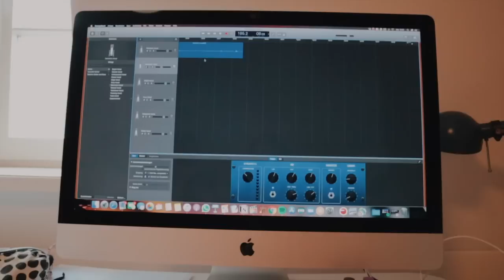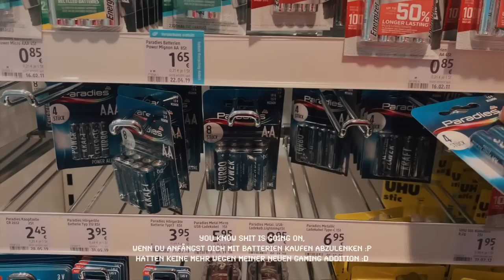Physikumsergebnisse, Try On Haul & das erste Mal Creme selbst herstellen - Weekly Vlog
Ich warte mit euch auf meine Physikumsgergebnisse, nehme euch mit durch meinen Alltag im Online Semester, stelle das erste Mal Creme her mit meinem Naturkosmetik Set und am Ende folgt noch ein Try On Haul mit einigen sehr lustigen (&teils fragwürdigen) Teilen 🤪Enjoy !

Ich muss ganz ehrlich sagen, ich saß wirklich auf heißen Kohlen vor der Bekanntgabe der Physikumsergebnisse - irgendwie normal, aber andererseits ist es für Einige sicher sehr unverständlich, dass man sich wegen einer Uniprüfung so Gedanken macht 🤔
Im Endeffekt liefen einige Teilprüfungen sehr zufriedenstellend, andere haben mir im Nachinein kein gutes Gefühl gegeben und wenn ihr das möchtet, kann ich gerne noch ein Sit down and Talk Video zum Physikum machen 😷Sicher ist, dass es ein absolutes Ausnahme Physikum war, so wie Alles momentan irgendwie weiterlaufen muss, hat man auch bei unserer Prüfung Alles versucht, damit wir kein Semester verlieren und dafür bin ich super dankbar 🙌🏻

Noch kurz wegen dem Try On Haul: mir ist dabei selbst aufgefallen, dass es extrem viel Plastik war und teilweise auch wirklich unnötig viel verpackt - das ist leider bei fast allen Fashion Brands so. Ich werde aber in Zukunft darauf achten, generell weniger zu bestellen und wieder mehr in die Geschäfte zu gehen und auch achtsamer mit dem Thema umgehen. Ich kann voll verstehen, wenn das Einigen sauer aufstößt und ich habe in diesem Fall ja auch Vorbildfunktion. In nächster Zeit möchte ich das besser handhaben 🙌🏻

Chiquelle: es handelt sich hierbei um eine Produktplatzierung, die Teile wurden mir kostenlos zugesendet

Kontakt für Aliza:
Oliver Berger
Telefon: 09193/5072037
Mobil: 0175/4046004

✖️M E I N  L E R N M A T E R I A L ✖️
Noise cancelling Kopfhörer
mein Uni Rucksack
iPad Hülle
Apple pencil Hülle

✖️K O O P E R A T I O N E N ✖️
Ich mache aktuell eine Aligner Behandlung bei DR.SMILE um meine Zähne wieder zu korrigieren, die sich leider nachdem mein Retainer im Unterkiefer abging wieder verschoben haben (auch begünstigt durch meine Weisheitszähne, die leider ziemlich spät erst Probleme gemacht haben und mir deshalb erst letzten Jahr gezogen wurden)

Ich werde auch in den nächsten Vlogs immer bisschen dokumentieren, was sich so tut - in diesem Vlog habe ich mal ein kleines Unboxing gemacht mit allen Sachen, die man mit den durchsichtigen Zahnschienen so mitgeliefert bekommt 🙊

Kamera: Canon Eos 70D
Stativ Vlogkamera
Schnittprogramm: Final Cut Pro X
Mikrofon: Blue Yeti Mikrofon

👉🏻 Mir wird dabei ein kleiner Anteil gutgeschrieben, natürlich ohne dass du mehr zahlen musst

- Dieses Video enthält Produktplatzierung von Chiquelle, die Teile wurden mir kostenlos zugesendet   -